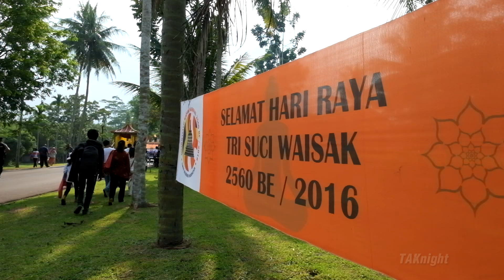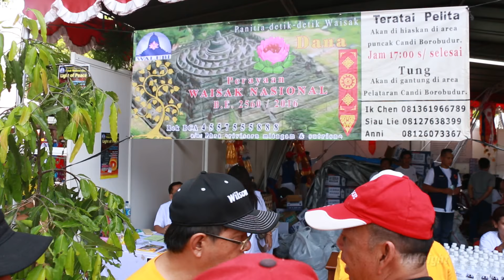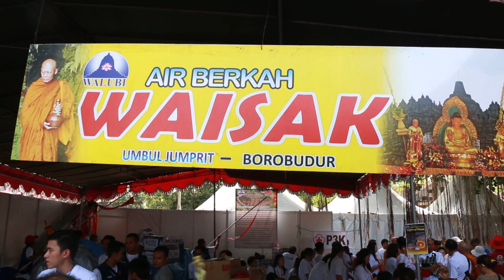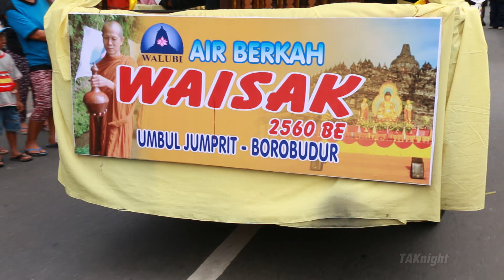วันวิสาขบูชา ที่บุโรพุทโธ อินโดนีเซีย (Vesak in Indonesia)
ขบวนแห่พุทธศรัทธา สู่มหาสถูปบุโรพุทโธ

เยือนสิ่งมหัศจรรย์ของโลกจากศตวรรษที่ 9 มหาสถูปบุโรพุทโธ

ร่วมขบวนแห่วันวิสาขบูชาของชาวพุทธ ในประเทศที่มีประชากรมุสลิมมากที่สุดในโลก

- Shoot with Canon 70D
- Edit with EDIUS 7